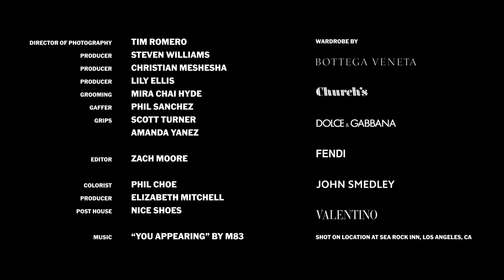Pedro Pascal in Hope - for Style Magazine.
Pedro Pascal working his magic and looking incredibly good.